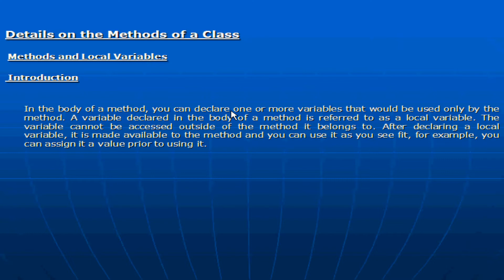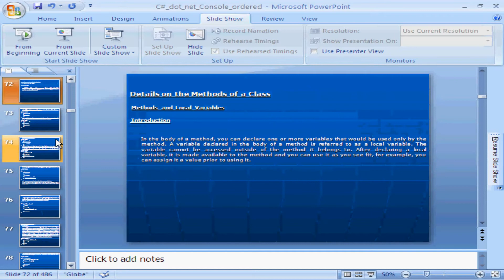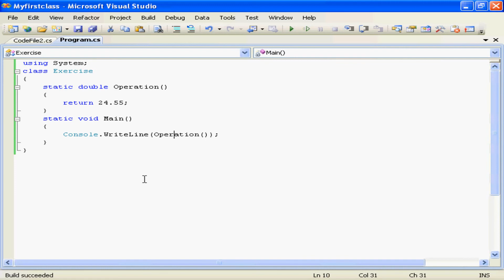Types of Methods of a Class in C#-Telugu-Lesson-13